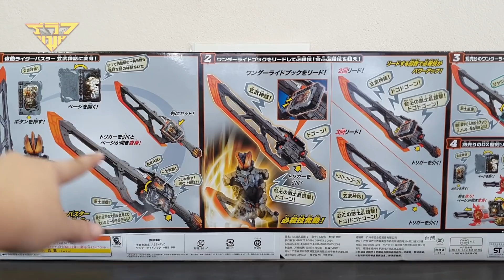รีวิว ดาบยักษ์ ไรเดอร์บัสเตอร์ (เซเบอร์) DX Dogouken Gekido (Rider Saber) [ รีวิวแมน Review-man ]